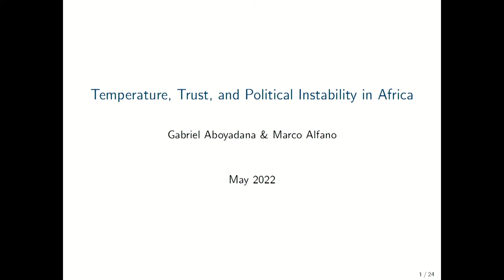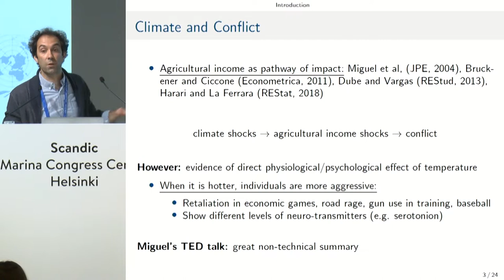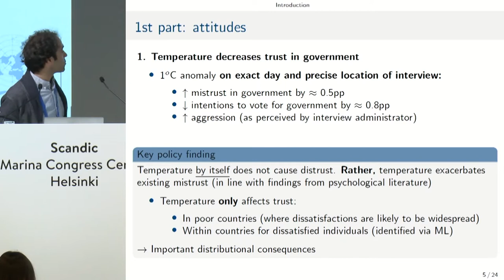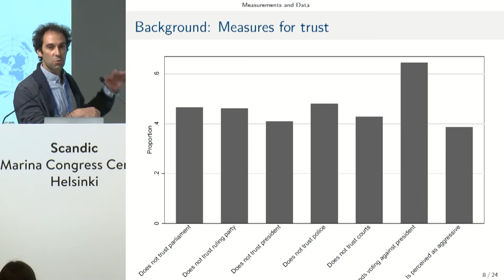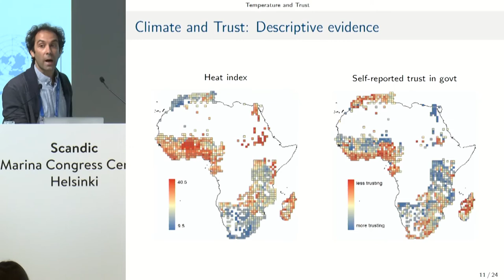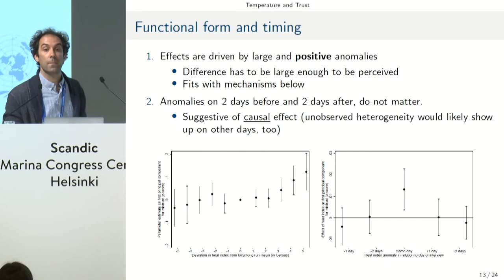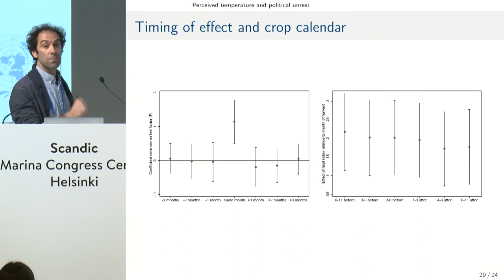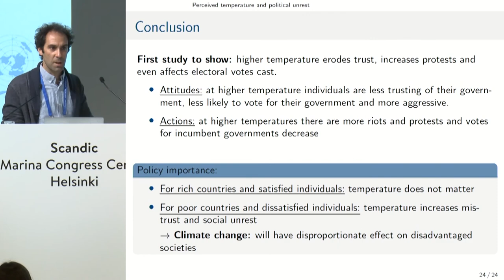4.1 Climate change and conflict risk - Marco Alfano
Climate change is a ‘threat-multiplier’ but understanding how it affects different dimensions of human life is crucial if we want to understand how to reduce its violence-inducing effect. This inter-disciplinary session brings together experts, which have built important bridges between research on climate change and policy, and examines how climate change is affecting food insecurity, trust, resource governance, and in turn how this is shaping patterns of violence and security.